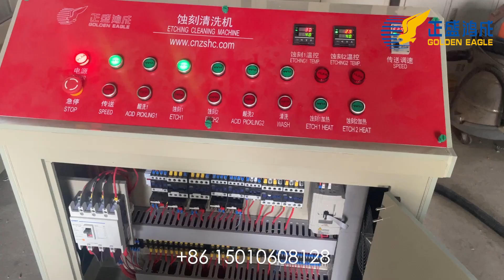decorative metal sheet etching machine for 1.5 meter by 3 meter full size stainless steel sheet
decorative metal sheet etching machine for 1.5 meter by 3 meter full size stainless steel sheet and brass sheet and copper sheet